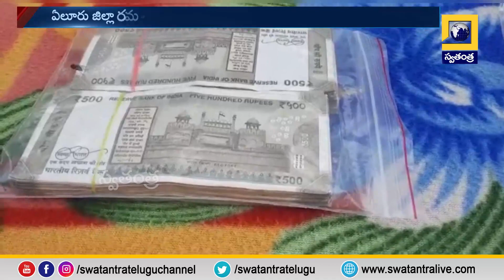ఏలూరు జిల్లా రమణక్కపేట వద్ద జరిగిన దారి దోపిడీ కేసును చేధించిన పోలీసులు | Swatantra TV